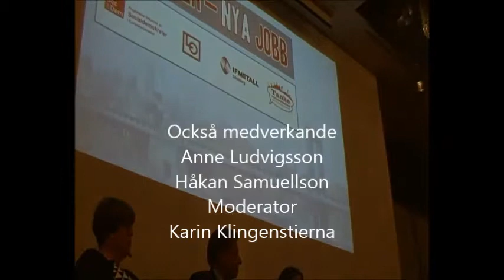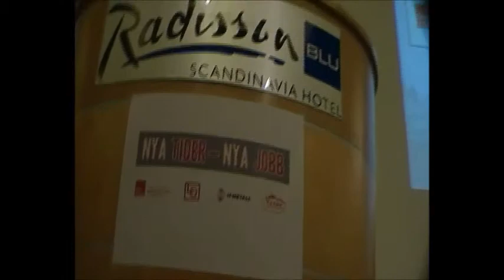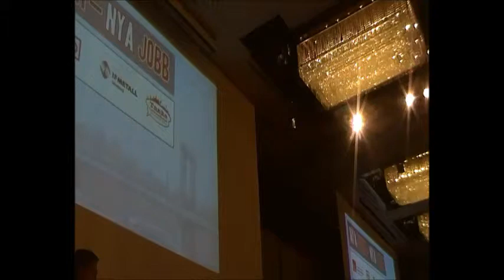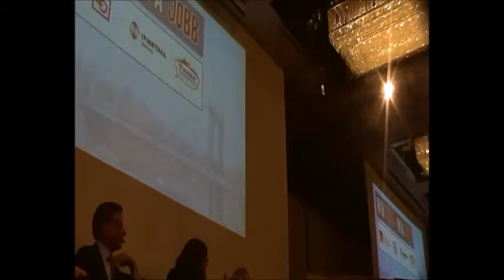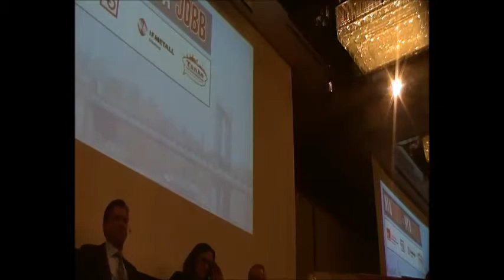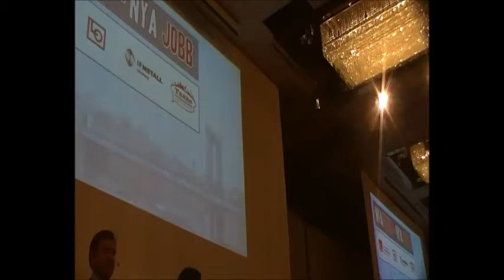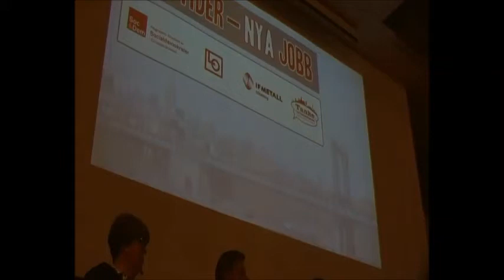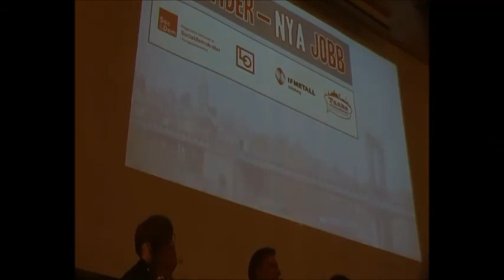paneldiskussion om TTIP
Medverkande
Cecilia Malmström EU-kommissionär
Håkan Samuelsson, VD Volvo PV
Anne Ludvigsson, Ordförande Teko
Anders Ferbe, Ordförande IF Metall
Lars Ohly (V)
Moderator
Karin Klingenstierna
Del i seminarium om TTIP Göteborg 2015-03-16